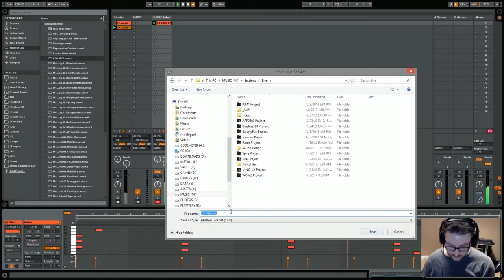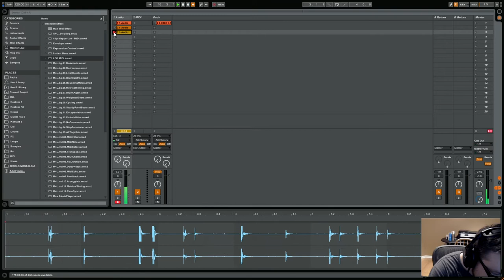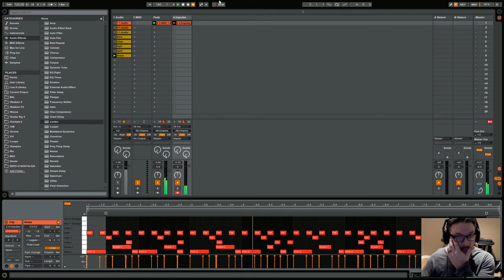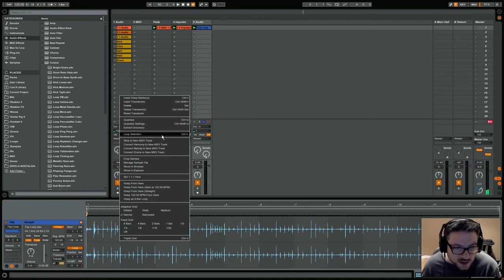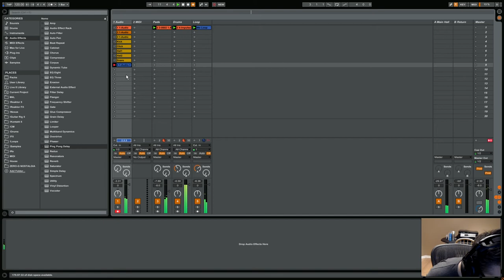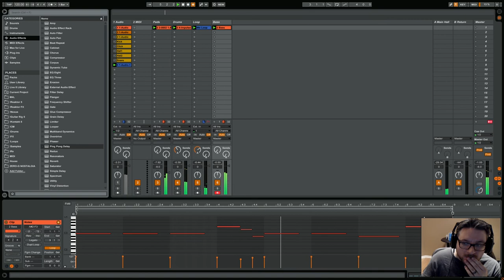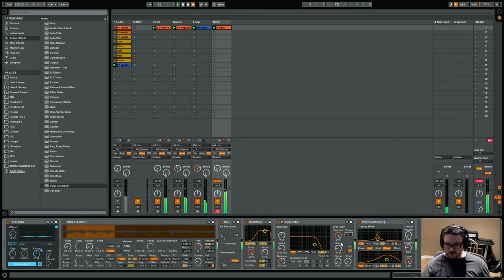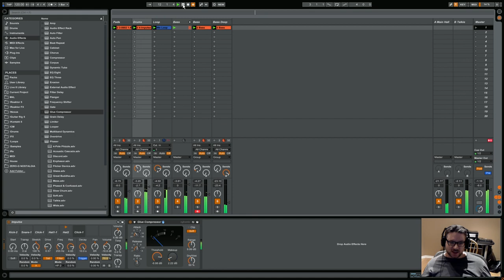DAW Hacking #2 - Ableton Live Mouth Only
In response to He Runs Hundreds video about finding your own sound, I created this session in live using only my voice and effects, etc. Here is HeRunsHundreds video which is much more entertaining than this one